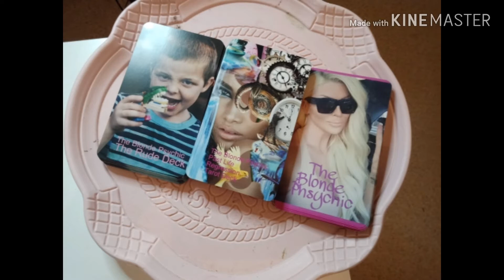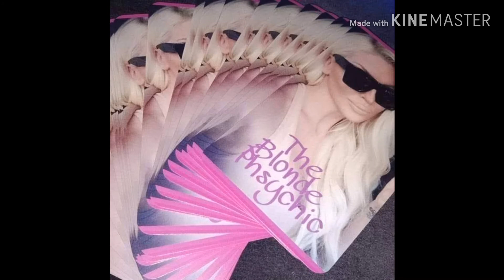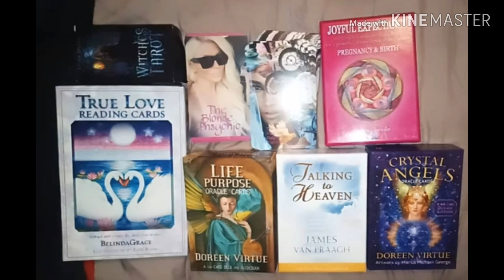How to get to sleep Relaxation Technique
Our Psychic Group Psychic Connections free cards and reads with myself and other psychics worldwide